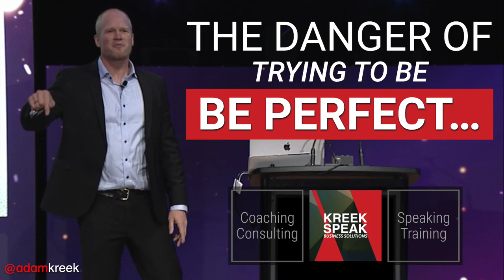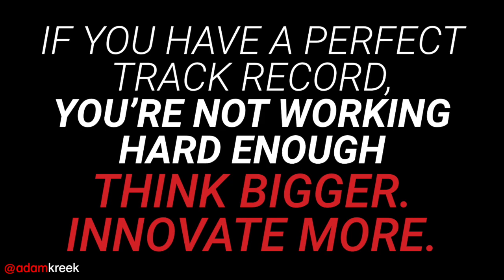The Problem With Being Perfect | ValuesDrivenAchievement.com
Adam Kreek is one of North America’s top Management Consultants, and Executive Coaches with degrees and certifications from Stanford University, UBC Sauder School of Business, and Queens Smith School of Business. He is a guest lecturer at the University of Victoria and teaches strategies and skills of leadership, high performance and perseverance to corporate and government teams globally through keynotes, workshops and online seminars.
Long-term clients on retainer include leadership teams from the Aerospace, Healthcare, Nutrition and Energy Sectors.
Adam has coached, trained and taught hundreds of thousands of people including teams at Microsoft, General Electric, Mercedes-Benz, L’Oreal, Shell, YPO, EO, TEDx, but most importantly, Adam walks the talk. Kreek runs two small corporations - KreekSpeak Business Solutions and Ergo Sustainable Solutions, a low carbon initiative that connects small businesses with small governments.
A two-time Olympian, Adam holds 60 international medals, including Olympic Gold, and multiple hall of fame inductions. In 2013, Adam made the first ever attempt to row unsupported across the Atlantic Ocean from Africa to America, the subject of the NBC Dateline Documentary, Capsized.
Adam lives in the Pacific Northwest with his wife and three children.

Adam Kreek is an executive business coach who helps you make it happen.